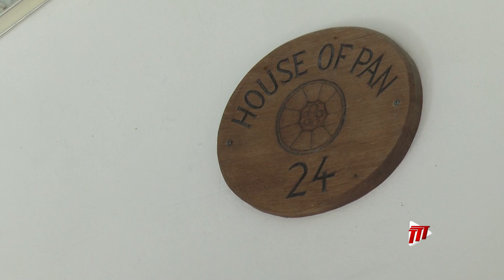Remembering Earl Rodney And His Love For Music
The family and friends of Earl Rodney have shared that music was the love of his life.

TTT News visited the family home on Tuesday, where they shared some of their fondest memories of the pan legend who passed on Sunday.

More from Mahalia Joseph-Wharton.